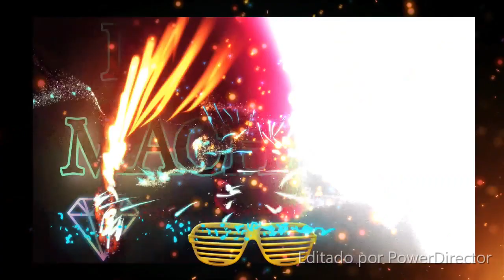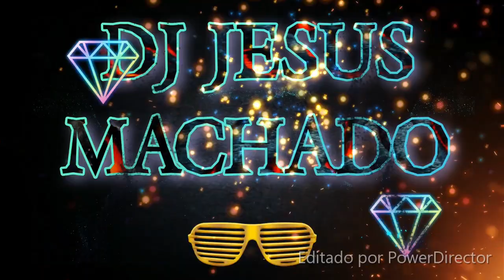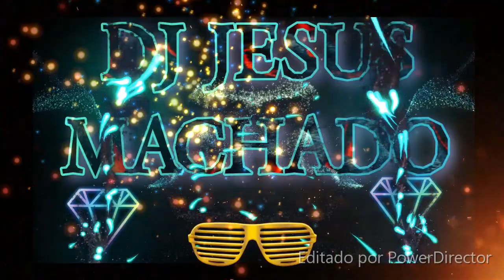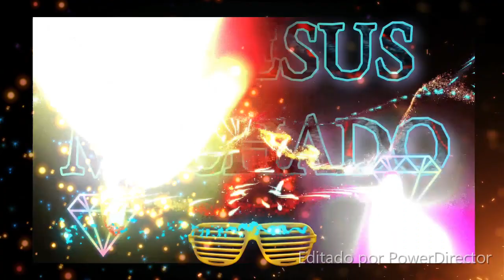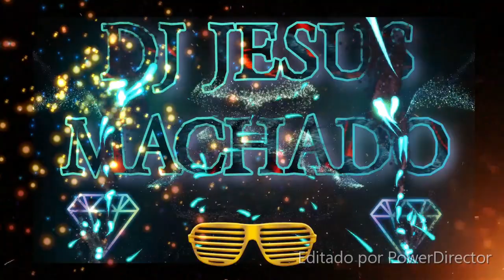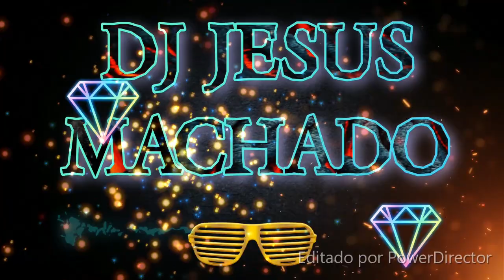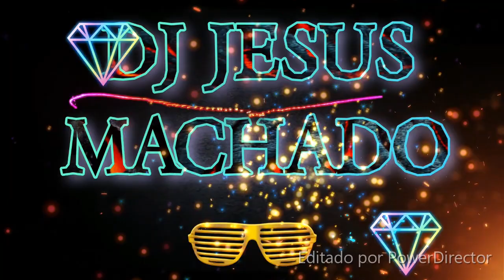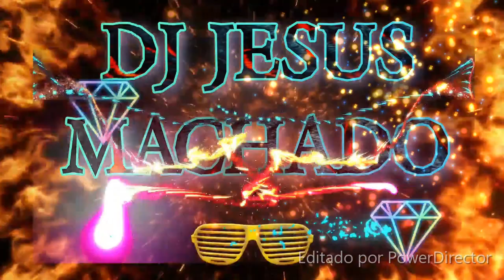DJ JESUS MACHADO CON LA MEJOR RUMBAS PORTUGUESA 2020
DJ KEOSCAR Y DJ JESUS MACHADO